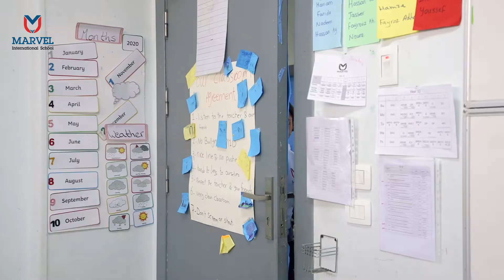Green Team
At Marvel International School, we are proud to announce that we have taken a leadership role in launching a movement for Sustainability and Environmental Health. With the help of Adam's Foundation, our students in the Green Team had worked on creating a school-wide awareness program  on how to sort out trash and on understanding the different types of reusing and recycling.
Paper collected from our school community was sold for an amount of money that funded the second phase of the project; buying mango trees to be planted inside and outside the school campus. Celebrating the World Environment Day on June 5th, the Vice President of the City Government Office in Sheikh Zayed, Mr. Osama Fekry and a Member of National Council for Women, Ms. Dina Genedy, visited the school to meet our Green Team, led by Ms. Sara Khaled, and supported our students during the planting process. We encourage all schools to follow the same steps towards a greener community in our beloved Sheikh Zayed City.